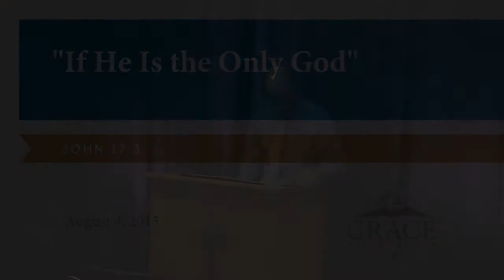If He Is the Only God